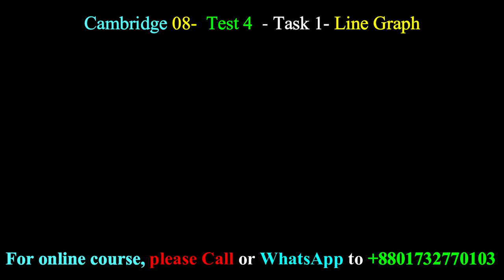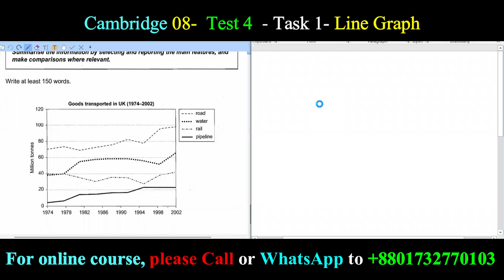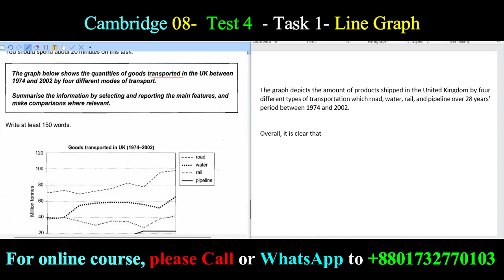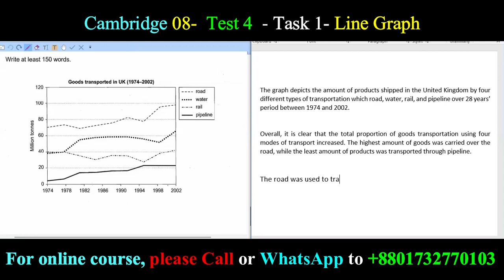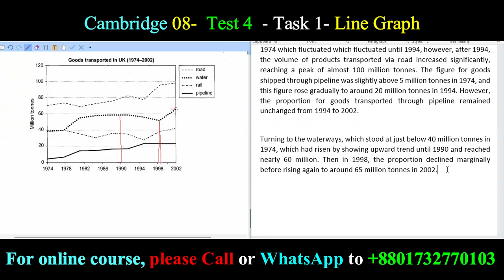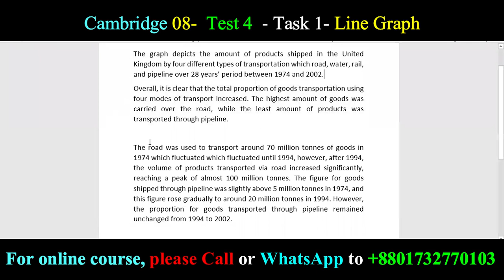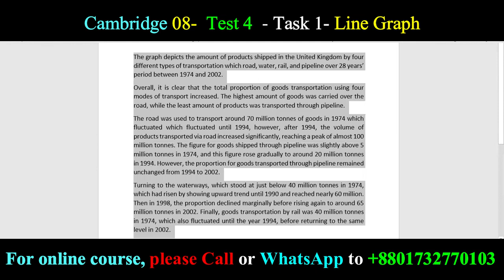Cambridge 08 Writing Task_1_Test_4 //